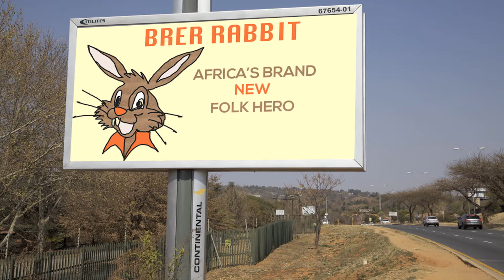The Peculiar Life Of A Spider Trailer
A short dark Comedy Animation that tells the tragic tell of Kwaku Anansi. After a terrible accident kwaku Anansi has to go through reconstruction. The film deals with depression and identity Crisis.